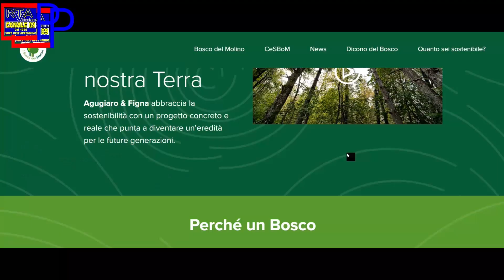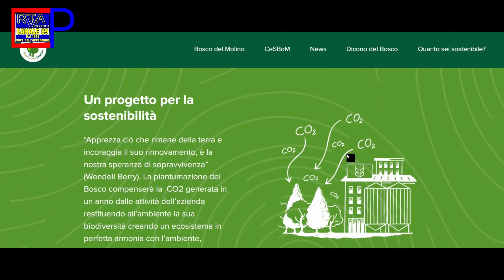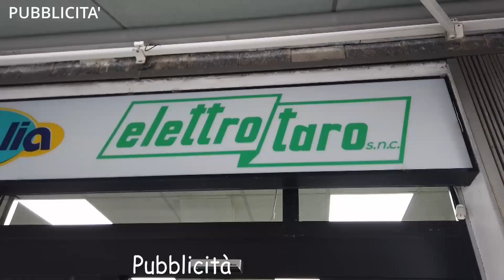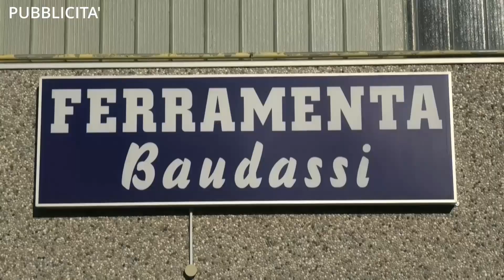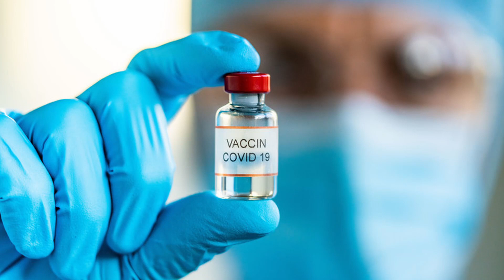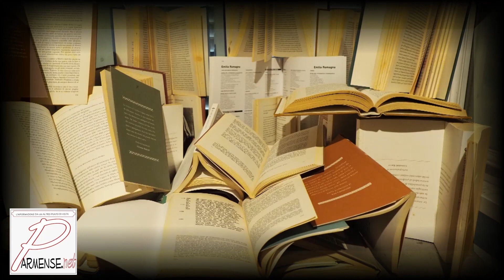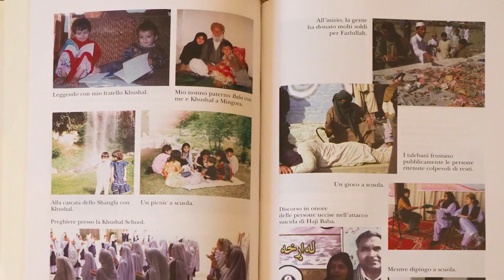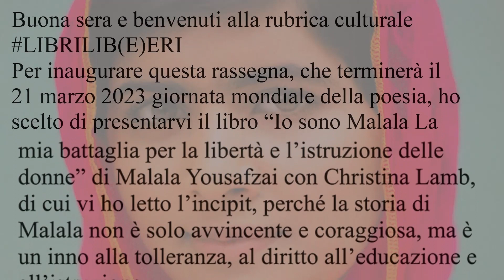RTA Parmense News 15-11-22